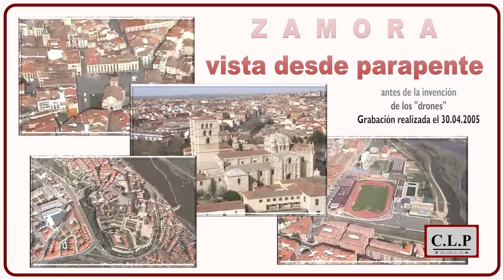Zamora a vista de parapente, año 2005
Cuando los drones eran tan solo una futura realidad los parapentes proporcionaban esas vistas tan impresionantes de nuestra ciudad. Vencemos el vértigo y nos subimos a la vertical de Zamora. Así era desde el cielo en el 2005